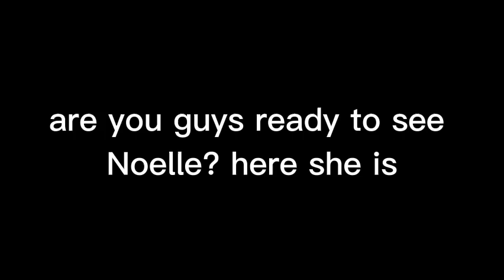•I made Noelle from deltarune in gacha club•